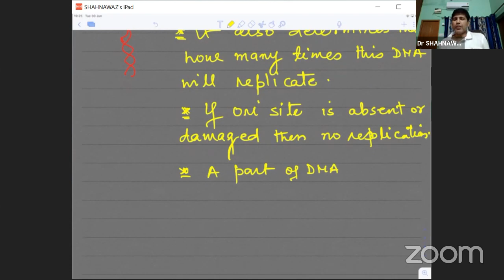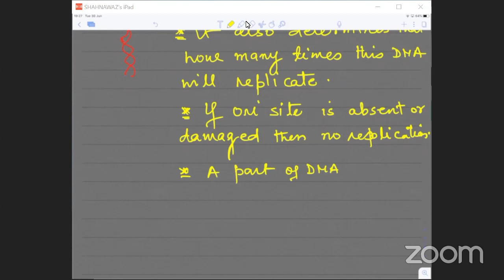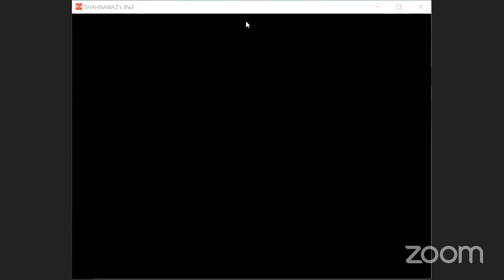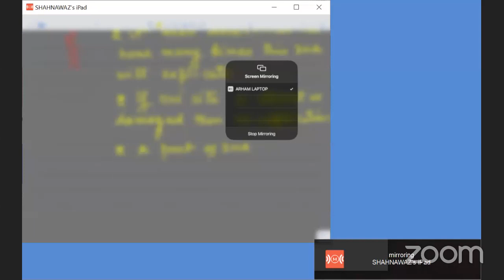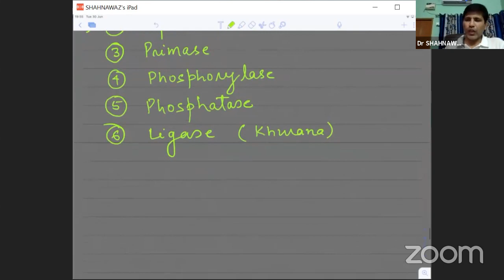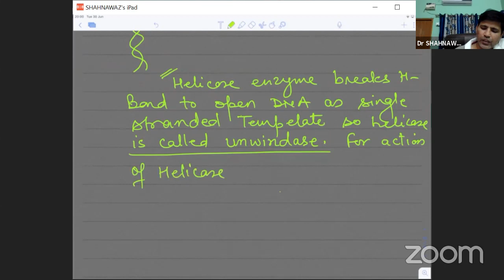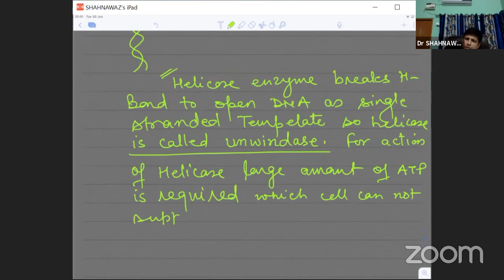CLASS XII (BIOLOGY) STRUCTURE OF DNA BY DR. SHAHNAWAZ KHAN SIR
LIVE LECTURE DAILY ON SAME TIME FOR NEET ASPIRANTS BY INDIA'S TO EDUCATORS.

CLASS SCHEDULE
MWF : CLASS XI
TTS : CLASS XII

CLASS SCHEDULE
03:15-.4:30 PM -  MATHS
04:00-5:45 PM  PHYSICS
06:00-07:15 PM CHEMISTRY
07:15-08:30 PM BIOLOGY

REQUEST FOR DEMO LIVE CLASS
Download ZOOM app

Class ID: 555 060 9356
Password: CALL ON THIS NUMBER 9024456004